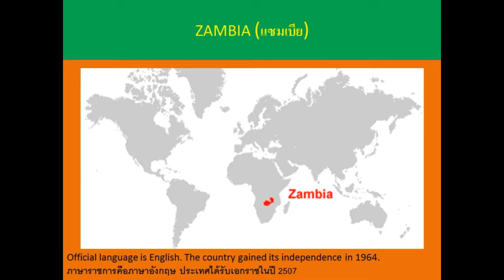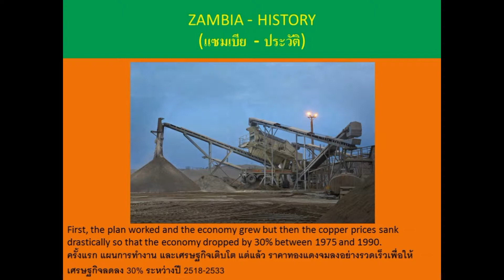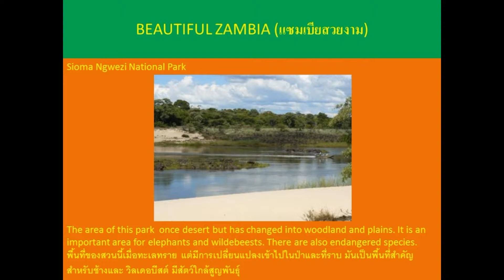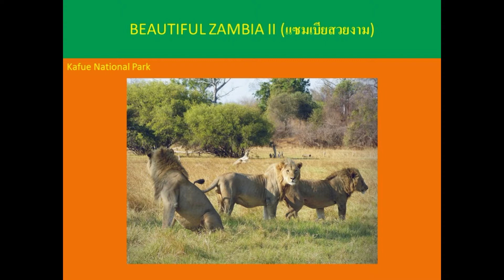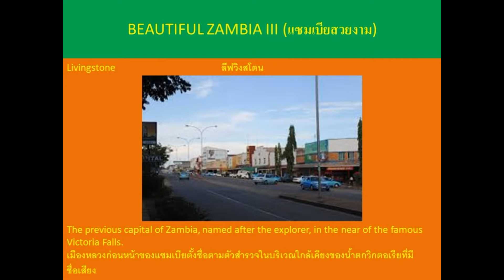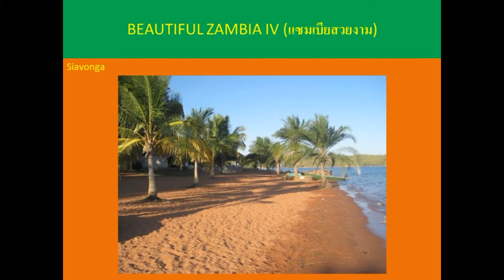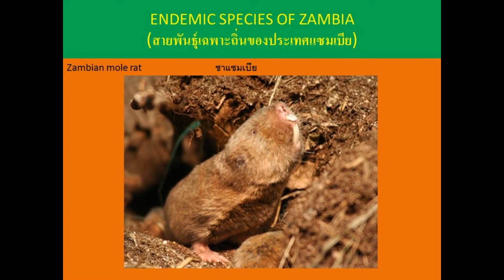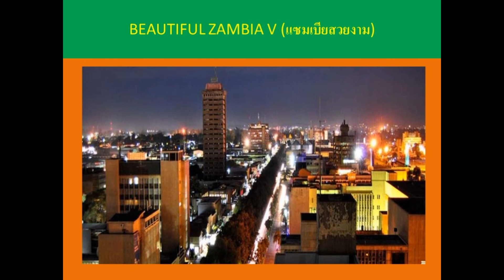ZAMBIA (แซมเบีย)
The landlocked country in Central Africa in  many aspects such as history, population and beautiful sights. A country full of national parks and featuring one sideof the famous Victoria Falls.
ประเทศที่ถูกขังอยู่ในแอฟริกากลางในหลายแง่มุมเช่นประวัติศาสตร์ประชากรและสถานที่ท่องเที่ยวที่สวยงาม ประเทศที่เต็มไปด้วยอุทยานแห่งชาติและมีหนึ่งในเพื่อนที่มีชื่อเสียงของวิคตอเรียฟอลส์